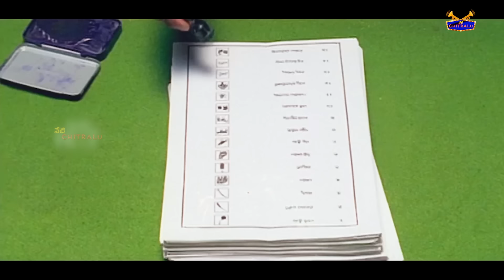Vijayashanti Telugu Movie Interesting Scene @Neti Chitralu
watch and enjoy Vijayashanti Telugu Movie Interesting Scene  @Neti Chitralu